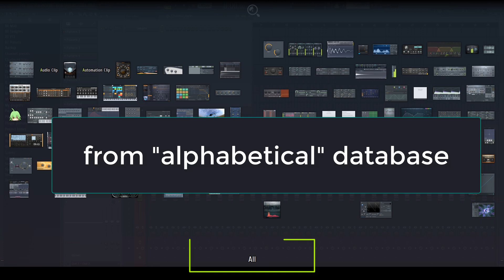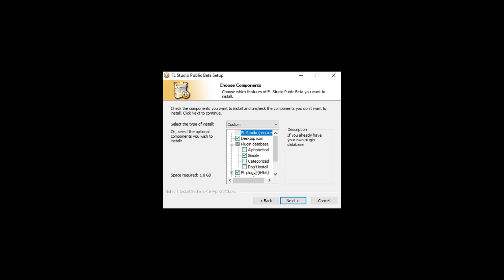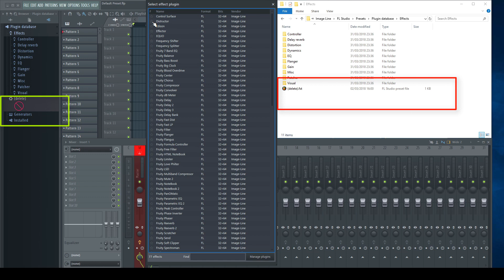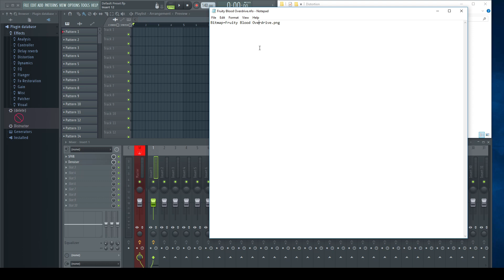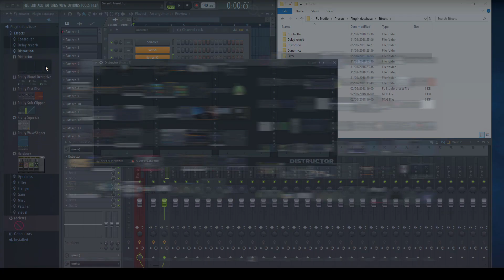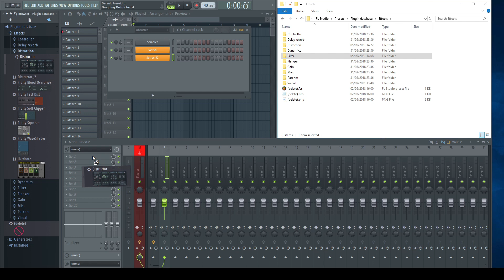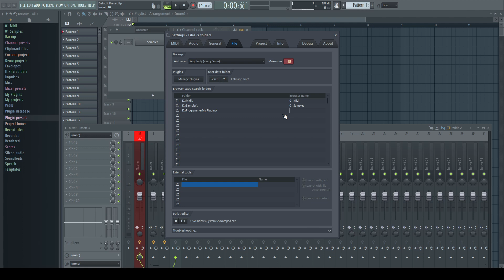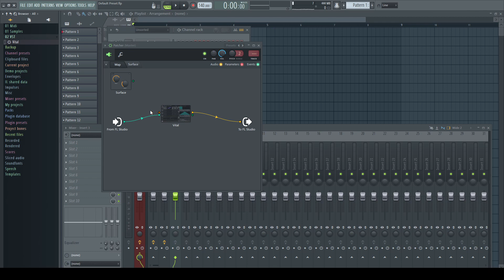FL Studio: The Plugin database and Default presets... Everything you need to know!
A comprehensive guide...

0:00 Intro
0:59 Installation "Alphabetical"
1:26 Installation "Simple"
2:08 Harddrive structure
3:59 What are fst files
4:18 Adding VST Plugins
5:38 "More Plugins"
6:48 Hidden files!
8:27 Add plugin to database
10:37 Recap
11:24 Changing default presets
13:45 Alternatives
15:37 Make editor thumbnail